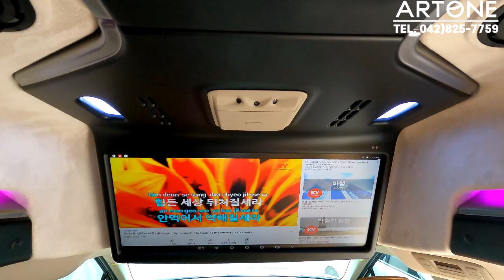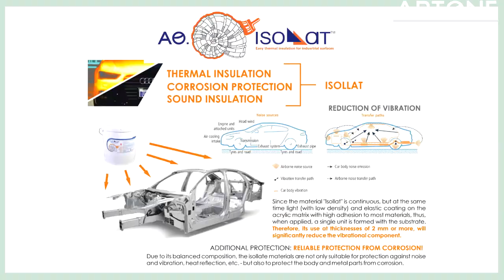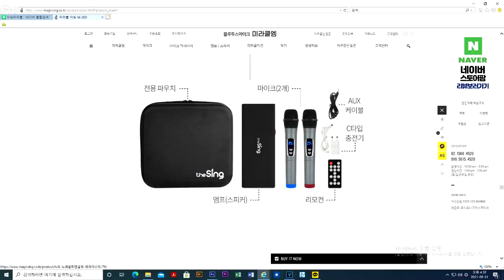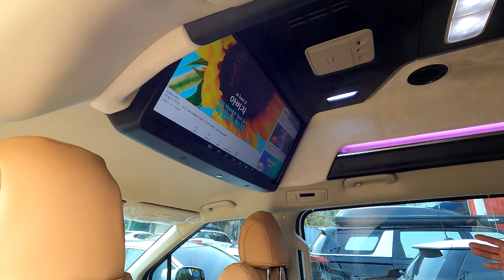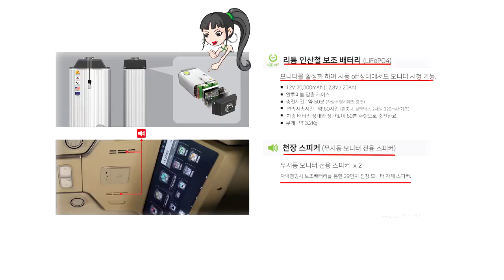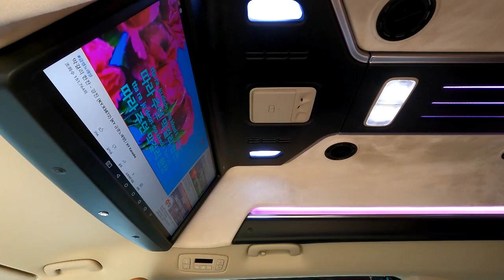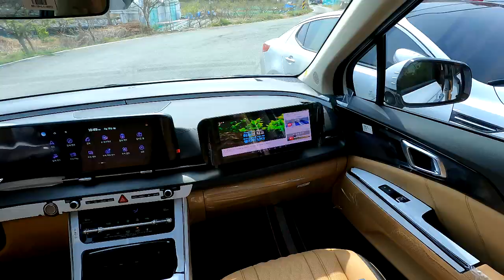[GV258]4세대신형카니발 처음부터 이렇게 만들지! 7인승하이리무진 순정시트유지 꼭필요한튜닝만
4세대 신형카니발 기반 새롭게 제작되는 아트원 글로밴 하이리무진 7인승 차량이 간단한 튜닝을 마치고 출고 됩니다.
럭셔리 화렴함에 많은 튜닝비용을 들이지 않고 꼭 핑료한
튜닝만 하면 나름 가성비 있는 데일리카/패밀리카 얻을수 있네요*^^*
아트원 본점:
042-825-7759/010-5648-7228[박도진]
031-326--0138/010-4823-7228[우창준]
아트원 전국지사:
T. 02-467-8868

📢BGM
✔️Track - extenz - Endless Summer